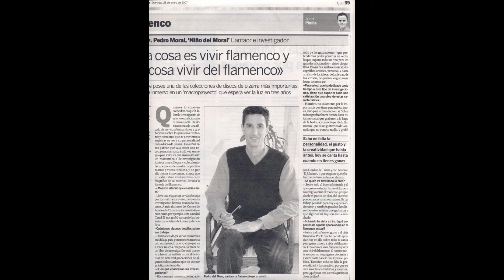CANTE Y PALMAS (SEGUIRIYAS LENTAS 1) FLAMENDRO (PEDRO MORAL) GRUPO 2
PEDRO MORAL CANTA PARA LA AFICIÓN
Hola amigos flamencos y aficionados. Después de muchos años grabándome sin guitarra, con mayor y menor acierto en cuanto a calidad, afinación y ejecución, me he decidido por fin por compartir mi obra en solitario para el beneficio del buen aficionado y sobre todo del guitarrista. Este último tendrá la oportunidad de acompañar todos los cantes, algunos de ellos con palmas para facilitar la tarea del acompañamiento. Palmas que por cierto, he metido después de cantar sin ellas.
Me haría mucha ilusión se grabara su acompañamiento y me lo hiciera llegar. Si no, no pasa nada, que le sirva. Insisto que soy un simple aficionado que ama con fervor este arte, esta música, que me corre por las venas desde el nacimiento de mi abuelo que fue cantaor no profesional muy reconocido en la campiña cordobesa de Montemayor. Me gusta compartir y serle útil a la gente, en la medida de lo posible... siempre pongo la intención.
No espero popularidad, ni likes. Tampoco me frustraré si hay votos negativos, porque significará que alguien se ha tomado la molestia y su tiempo para escucharme. ¡Viva el flamenco! Estoy a vuestra disposición. Os dejo mi blog dedicado al flamenco antiguo. ¿Por qué lo hago? Porque me duele el flamenco.
Creo que ha quedado más que demostrado.
(EL FLAMENCO QUE NOS ENSEÑA)

ESTOS SON LOS ESTILOS QUE PODRÁN ESCUCHAR.
LES RECUERDO QUE EN ESTE BLOB PODRÁN CON UN CLICK ESCUCHAR CERCA DE 8500 GRABACIONES ANTIGUAS DE FLAMENCO Y COPLA .

ALEGRÍAS
ALBOREÁ
BAMBERAS
BULERÍAS
BULERÍAS POR SOLEÁ
CABALES (CAMBIO POR SEGUIRIYAS)
CAMPANILLEROS
CANCIÓN POR BULERÍAS
CANTIÑAS
CAÑAS
CARACOLES
CARTAGENERAS
CHUFLAS
COLOMBIANAS
DANZÓN FLAMENCO
DEBLAS
FANDANGOS Y FANDANGUILLOS
FANDANGOS DE GRANADA
FANDANGOS DE HUELVA
FANDANGOS DE LUCENA O VERDIAL LUCENTINO
FANDANGUILLOS
FARRUCA
GARROTÍN
GRANAINAS (GRANAÍNA GRANDE)
GRANAÍNAS – MALAGUEÑAS
GUAJIRAS
JABEGOTES
JABERAS
JALEOS (BULERÍAS EXTREMEÑAS)
LIVIANAS
MALAGUEÑAS
MARIANAS
MARTINETES
MEDIAS GRANAINAS (GRANAÍNA CHICA)
MILONGAS
MINERAS
MIRABRÁS
MONTAÑESAS
MURCIANAS
PETENERAS
POLOS
PREGÓN POR BULERÍAS
ROMERAS
RONDEÑAS
RUMBAS
SAETAS
SERRANAS
SEGUIRIYAS
SEVILLANAS
SOLEÁ APOLÁ
SOLEÁ PETENERA
SOLEARES
TANGOS
TANGUILLOS DE CÁDIZ
TARANTAS
TARANTOS
TEMPORERAS
TIENTOS
TONÁS
TRILLERAS O CANTES DE TRILLA
VERDIALES
ZAMBRAS FLAMENCAS
ZARABANDA
ZORONGO GITANO

NOTA: HAY ALGUNOS ESTILOS (MUY POCOS) QUE NO HE GRABADO AÚN, CASO DEL DANZÓN, LAS ROMERAS, LAS CANTIÑAS, LAS SOLEARES PETENERAS). EN ALGUNOS CASOS POR DESCONOCIMIENTO, PERO SERÁ UN RETO ESTUDIARLAS COMO LAS LIVIANAS, ZORONGOS Y LOS CANTES DE TRILLA QUE NO LOS HABÍA CANTADO JAMÁS Y SIN EMBARGO AHÍ LOS TIENEN PARA SER ESCUCHADOS, ESTUDIADOS O ACOMPAÑADOS.
RECUERDEN, QUE SOY AFICIONADO. QUE TODO LO QUE HAGO, ESCRIBO, CANTO… LO HAGO DESDE EL CORAZÓN Y EL CONOCIMIENTO PERO NO ME DEDICO A ELLO. SE NOTA 